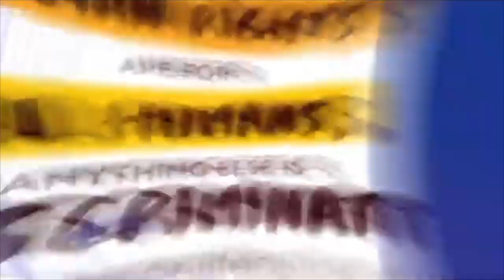GHRTV News Snippet: One year on the Russia-Ukraine war